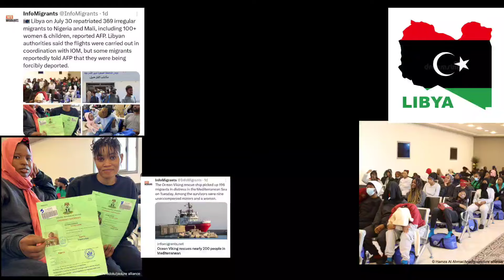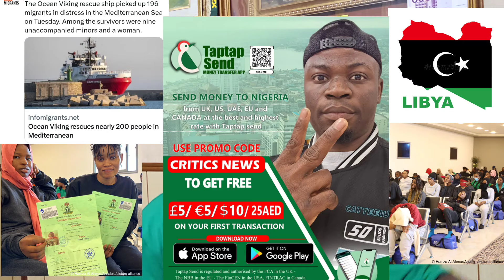Libya Deports 369 Nigerian Migrants After Failed Escape To Italy 🇮🇹